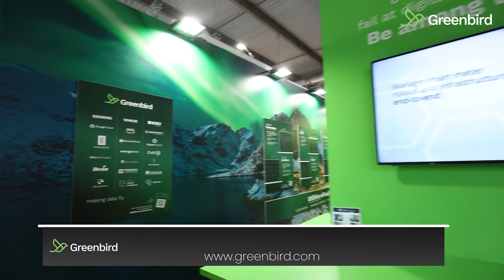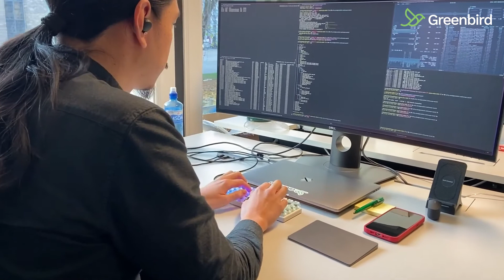What are the Current Trends and Challenges for the Energy Sector?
The challenge of data management has become critical for many energy utilities over the last year. Greenbird’s CEO, Thorsten Heller, reflects on the growing importance that real time data has on the utilities sector and the on-going energy transition. Thorsten also looks at how smart meter data is causing many new challenges and opportunities for today’s utilities.